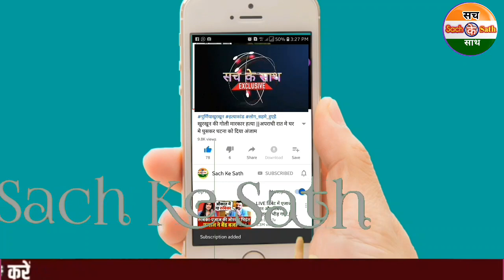योगी सरकार | का नया आदेश | बाबरी मस्जिद |अौर |राम जन्म भूमि | को लेकर | Sach Ke Sath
Channel Name👉 Sach Ke Sath
बाबरी मस्जिद पर फैसला
राम मन्दिर पर फैसला